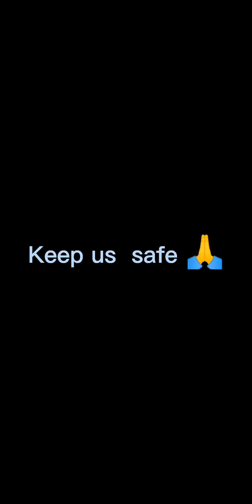Travel around Bahrain